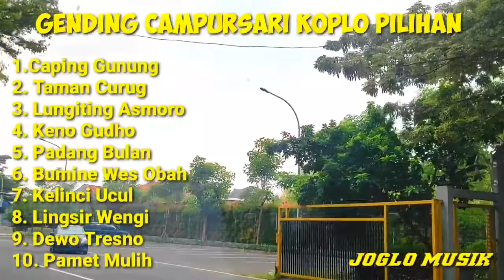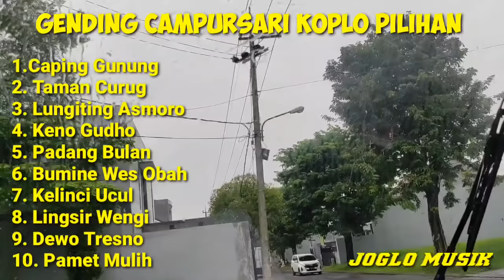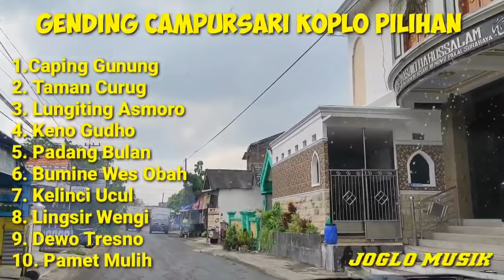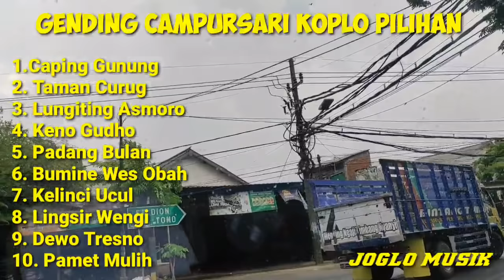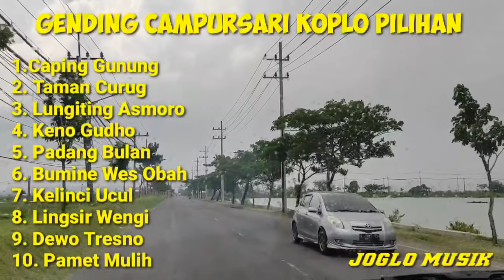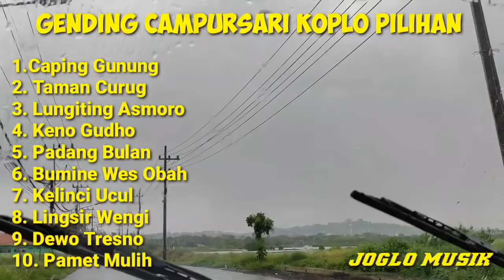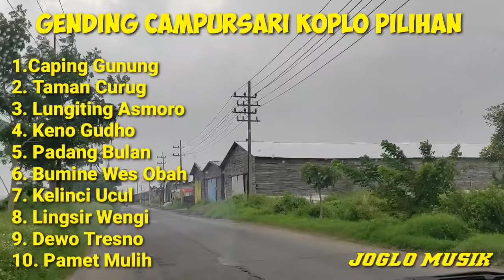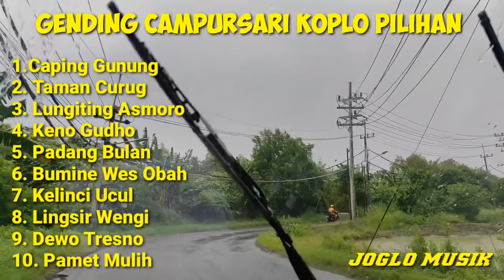GENDING CAMPURSARI KOPLO PALING ENAK DI DENGAR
GENDING CAMPURSARI KOPLO PALING ENAK DI DENGAR. Trimakasih bagi yang sudah menonton vidio dari kami semoga bisa terhibur.  Mari kita lestarikan kesenian budaya leluhur, dengan cara dukung terus channel ini biar semakin BAIK dan BERKEMBANG kedepannya dengan cara klik tombol SUSCRIBE, LIKE, KOMENT, SHARE DAN NYALAKAN LONCENGNYA untuk mendapatkan vidio terbaru dari kami secara gratis.  Channel ini hanya untuk hiburan semata.  Semoga bisa menghibur masyarakat luas semuanya.
DAN TERIMAKASIH BANYAK BAGI TEMAN-TEMAN YANG SUDAH MENSUBSCRIBE CHANNEL SAYA, SAYA DO'AKAN TEMAN-TEMAN SELALU DI BERI KESEHATAN DAN DI LANCARKAN REZEKINYA SELALU.

Selamat menikmati lagu karya terbaik dari musisi Indonesia dengan lagu asli Indonesia yang bernama musik KRONCONG, CAMPURSARI, LANGGAM, GENDING dan UYON- UYON yang dinyanyikan oleh penyanyi-penyanyi yang suaranya merdu dan tentunya ambyaaaar,

Trimakasih banyak kepada pencipta dan penyanyi yang sudah berkenan berbagi,semoga beliau selalu di berikan kesehatan agar bisa berkarya lebih baik lagi dan tambah sukses selalu. GENDING CAMPURSARI KOPLO PALING ENAK DI DENGAR

gending-gendingcampursarikroncong
gending-gendingcampursarijaranan